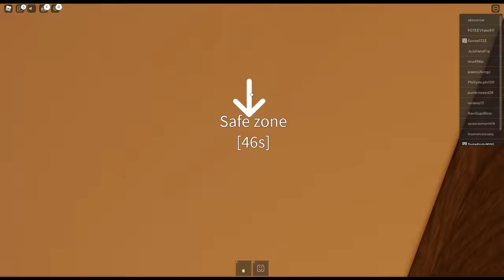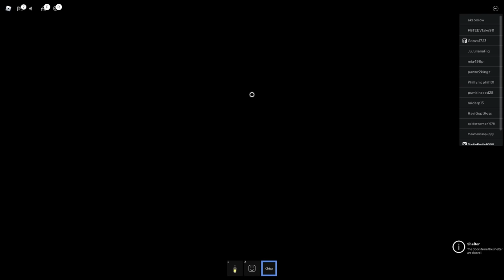KIRBY ATE ME! | Elevator Universe